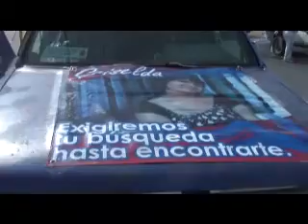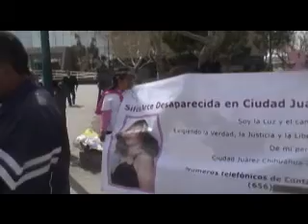Madres de desaparecidas en el dia de la mujer.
Las madres de desaparecidas se manifiestan en el día de la mujer.
Cd. Juárez, México